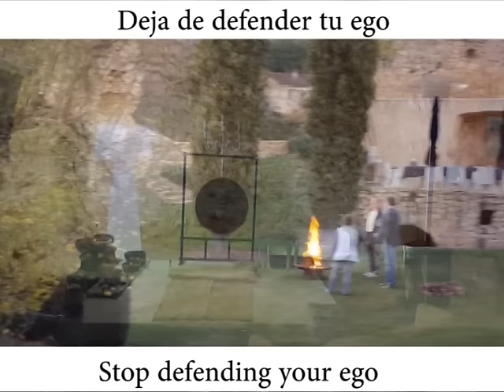Deja de defender tu Ego. Stop Defending your Ego. Vid 2m Jose A. Manchado